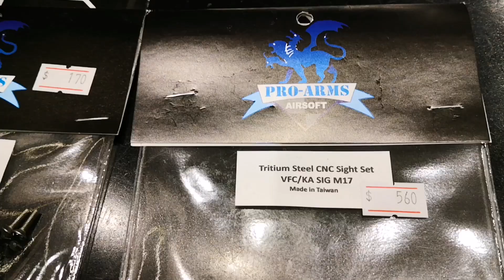超強手感! Pro-arms 140% recoil spring for Steel SIG M17 gbb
CRW新店 鰂魚涌.五号濱海街，中興大廈地下lobby內轉右
Facebook: CRW, CRW airsoft store
微信:CRW 微信ID: CRW-Edwin
Please visit my online shop for more information.
CRW為客戶的產品提供專業氣槍維修及改裝等服務，
顧客可攜同所需改裝之裝備親臨陳列室，或致電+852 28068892 詢問有關詳情